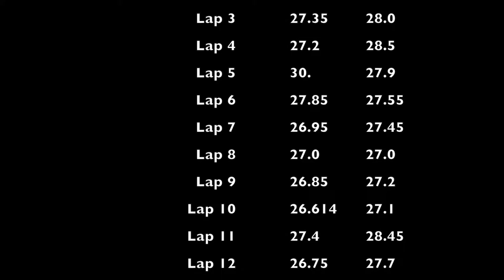Go Karts: Pole Position Raceway Syracuse Right Fender view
This video is about Go Karts and my race using my GoPro on the right fender